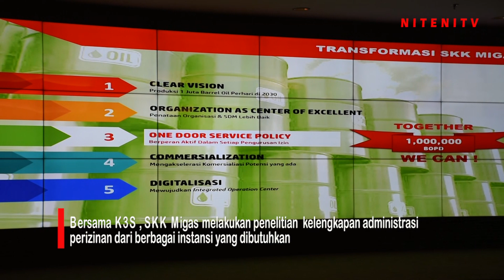SKK Migas launching layanan perizinan perusahaan Migas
SKK Migas tanggal 15 Januari 2020 meresmikan layanan perizinan satu pintu untuk perusahaan migas yang melakukan eksplorasi dan eksploitasinya di Indonesia.
Layanan satu pintu ini diharapkan bisa memperpendek jangka waktu proses perizinan yang akhirnya dapat mencapai target produksi sebesar 1 juta BOPD pada tahun 2020.
Menurut kepala Skk migas Dwi soetjipto ini merupakan langkah maju bagi skk migas dalam menggenjot produksi migas dalam negeri, serta membuat skk migas berperan aktif dan tidak hanya seperti mandor dalam industri migas Indonesia